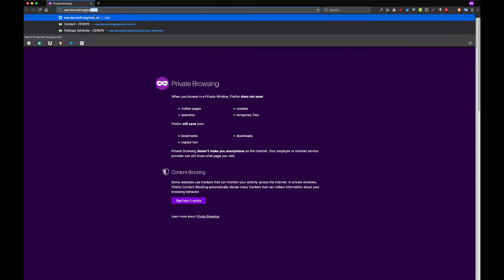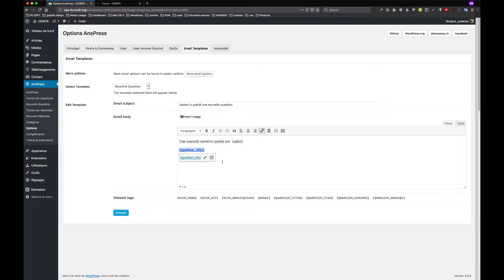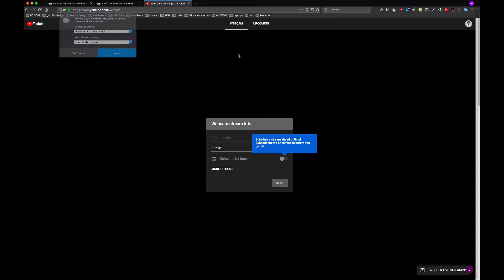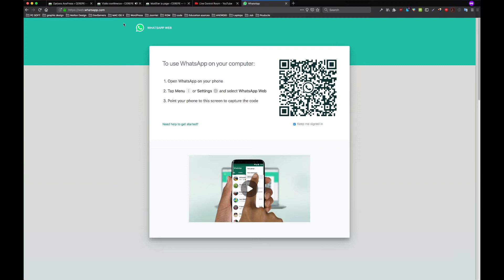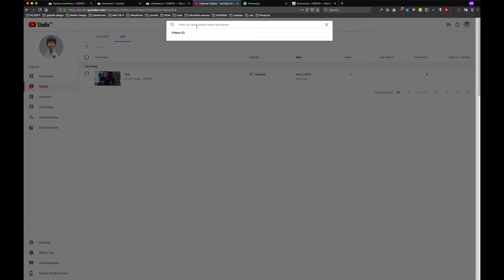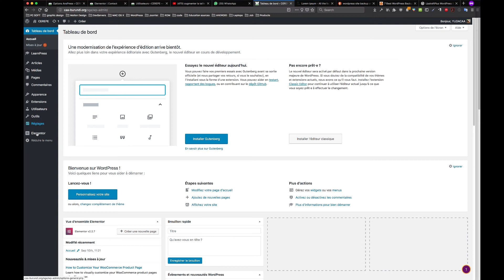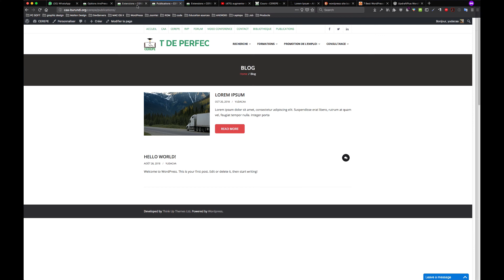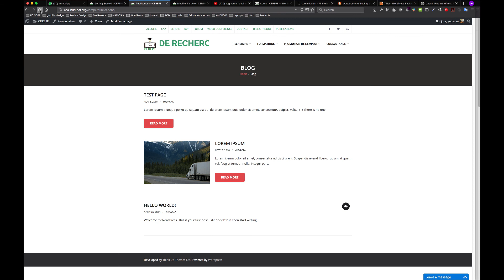Site web CEREPE modifications détaillées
Dans ce cours on apprends comenet gerer les extensions ci il y a quelque chose qui ne fonctionne pas. Comment Utiliser ANSPRESS et les autres plugins. Bref, on reapprend la gestion du site cerepe et bien plus.